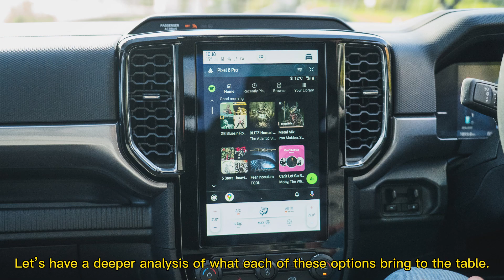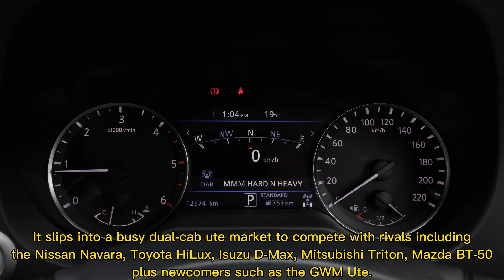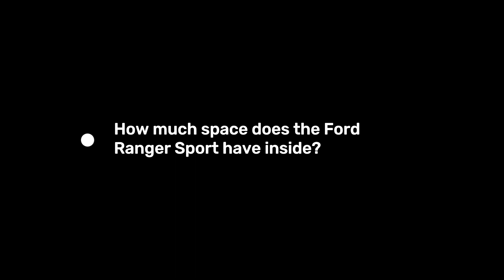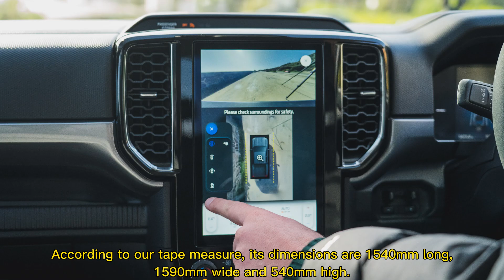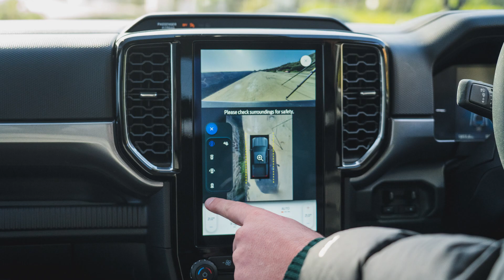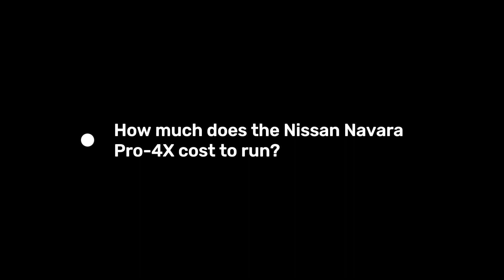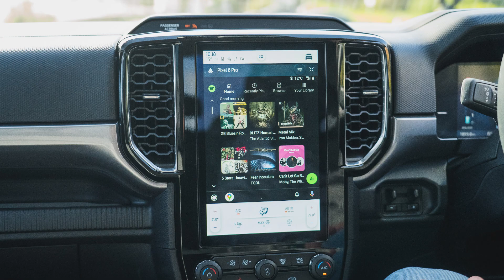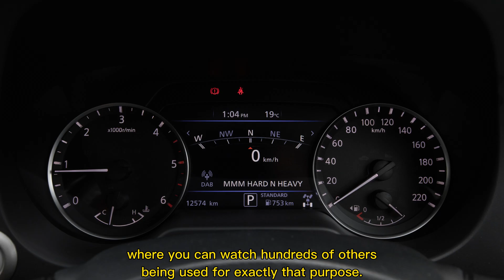Should I buy a 2023 Ford Ranger Sport 2.0TT or a Nissan Navara Pro-4X? | CarStory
The flood of new dual-cab utes continues unabated. But can older utes such as the Nissan Navara Pro-4X still compete with newer options like the Ford Ranger Sport?